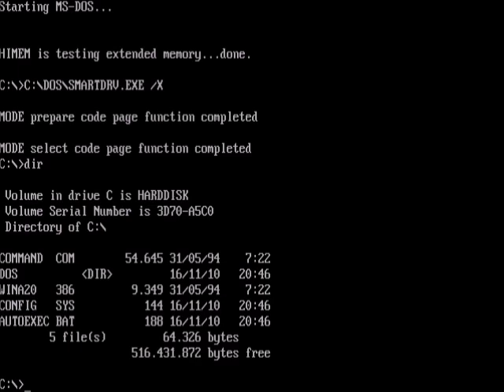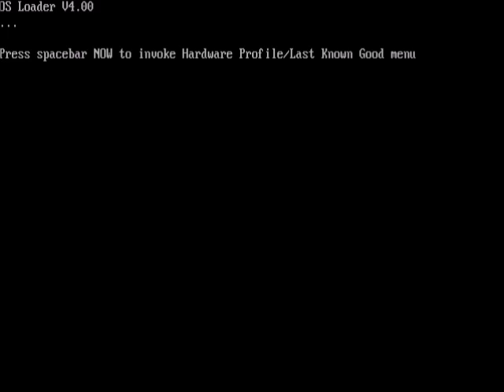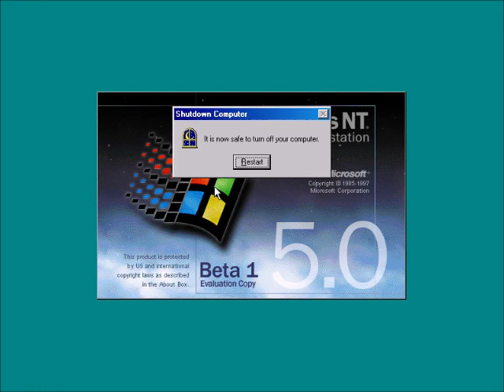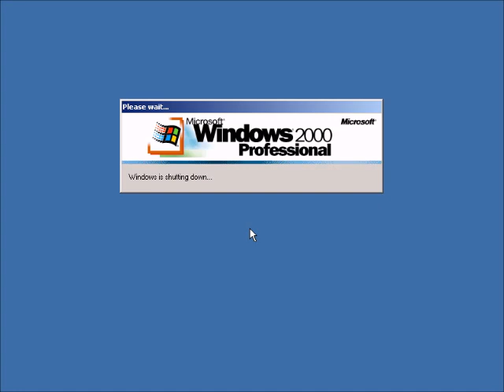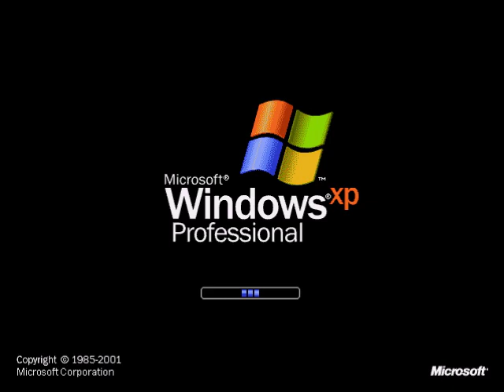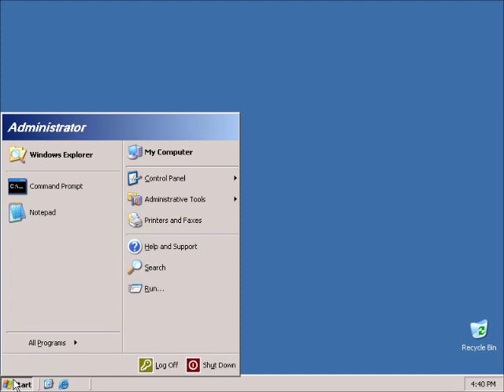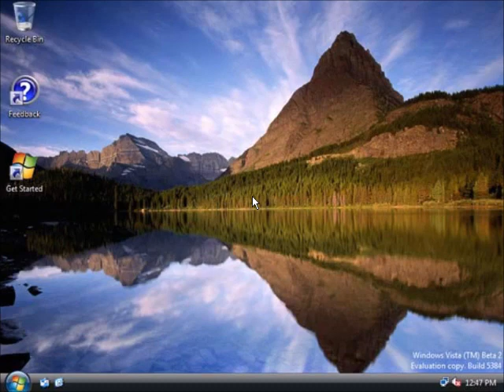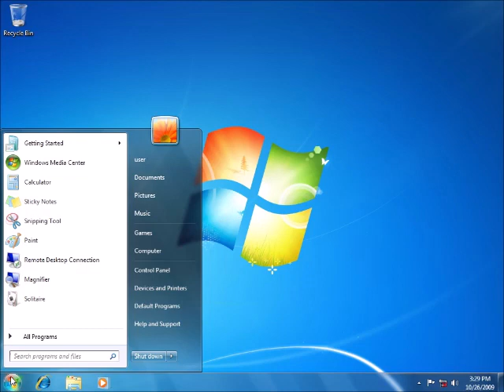Windows Startup and Shutdown Child Voice